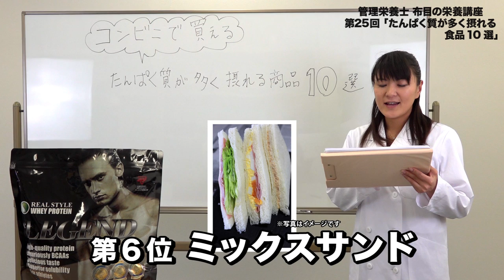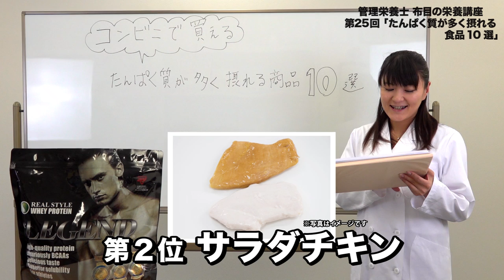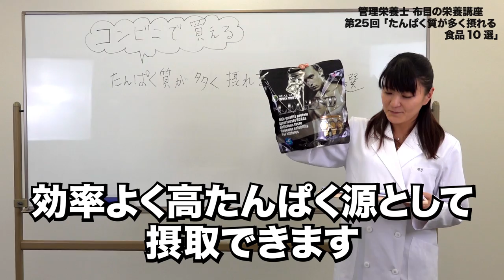「コンビニで買える！たんぱく質が多く摂れる食品10選」【ビーレジェンド鍵谷TV】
「コンビニで買える！たんぱく質が多く摂れる食品10選」